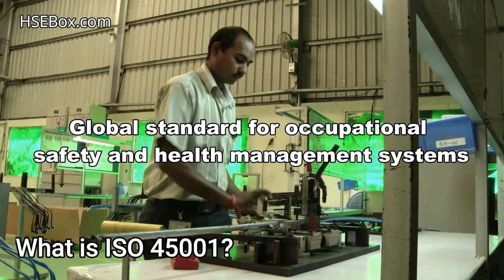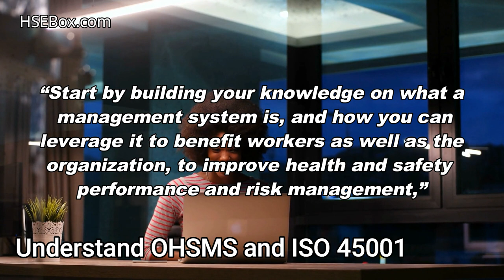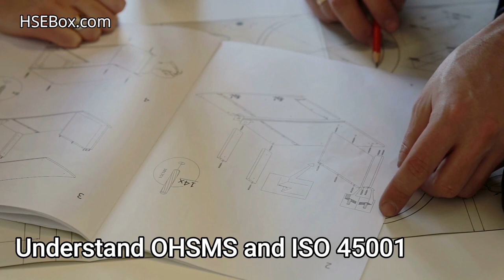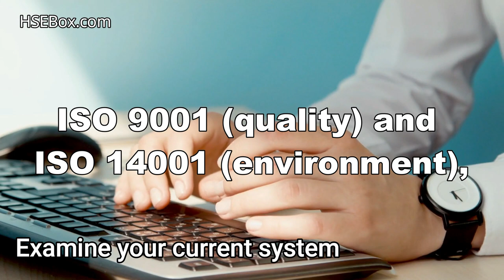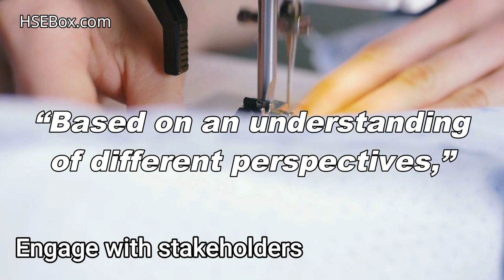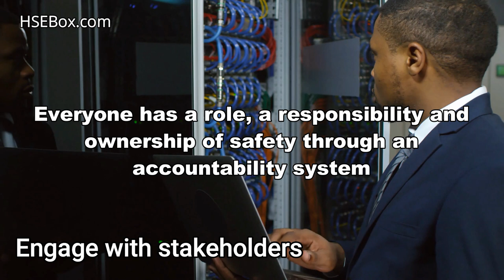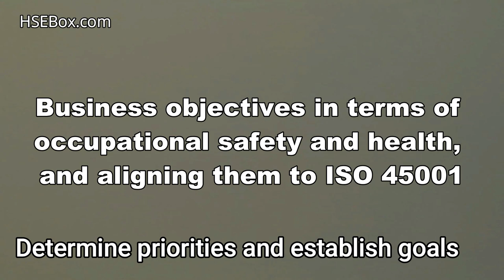ISO 45001:2018 - Action Plan for Safety Management.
In this video, we will take a general overlook at ISO 45001, 2018. We will look at the most important steps to implement and maintain the occupational health and safety management system in place in your organization.